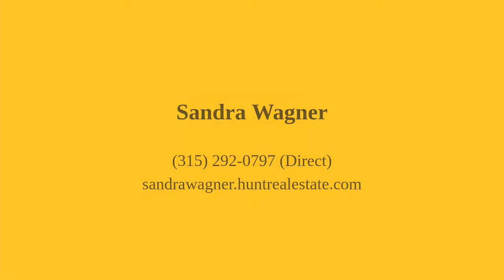5015 Marble Road Ns Road Vernon, NY 13476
Sandra Wagner - Oneida Branch
2 beds 1 bath